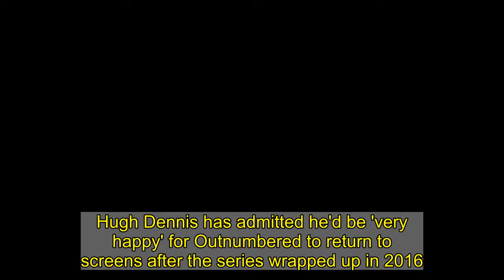Hugh Dennis says he'd be 'happy' for Outnumbered to return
Hugh Dennis has admitted he'd be 'very happy' for Outnumbered to return to screens after the series wrapped up in 2016.In a new interview, the actor, 58, who played history teacher Pete Brockman in the award-winning show, insisted he could reprise his role in two decades, where he and on-screen wife Claire Skinner would be looked after by their children.The thespian and his co-star Claire, 55, have been in a relationship ever since they finished filming the programme, which she previously described as a 'lovely little life surprise.'   On a possible reunion, the Mock the Week panellist said in this week's Radio Times: 'I really liked making it, and I'd be very happy to do some more. Maybe in 20 years when the children are looking after us. That would be a great format.'   'I think it was one of those sitcoms that acknowledged how difficult it is to bring up kids and what an unholy mess it is, quite often. That stuff is confusing and confused. 'The number of people who have come up to me and said, ''You are basically telling me the story of my own life.'' But I would like to say that I'm a much better father than I appear to be on Outnumbered.'  Hugh and Claire starred in the BBC family comedy as harassed parents Pete and Sue Brockman, who are outnumbered by their three energetic children; Jake (Tyger Drew-Honey), Ben (Daniel Roche) and Karen (Ramona Marquez). The successful series ran from 2007 to 2014 and was followed by a Christmas special in 2016.    Speaking on ITV's Lorraine in September 2019, Claire said of their romance: 'We are (together). It's a lovely little life surprise, isn't it? It's a lovely thing.' The couple did not start dating until after Outnumbered had finished filming, with Hugh recalling the beginnings of their relationship on an interview on BBC Radio 5 Live earlier in 2019.      He said at the time: 'That happened I suppose about a year and a half ago. We did an Outnumbered Christmas special about three years ago and then met up again about a year and a half ago.'Hugh split from his second wife, Kate Abbot-Anderson, in 2015; the former couple have a son Freddie, 23, and a daughter Meg, 21.Claire, meanwhile, called it quits from her TV director husband, Charles Palmer, in 2016 after marrying in 2001; the couple have two sons – William, 21, and Henry, 18.